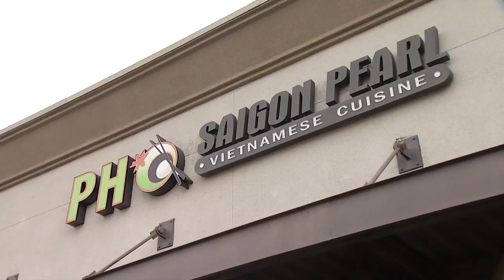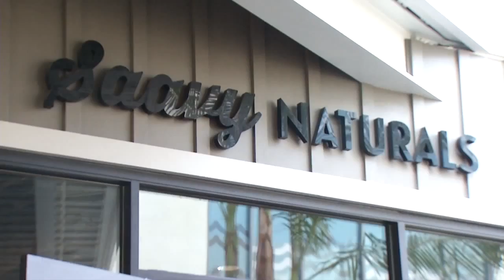TV Show Bay Area Life - Orange County Sizzle Reel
Lizzie, the host of ABC TV Show Bay Area Life comes to Buena Park to experience the destinations exciting theme parks, interactive dinner shows, and rich history.

Named one of the Most Fun Small Towns in America, Buena Park is home to world famous attractions like Knott’s Berry Farm, Soak City Waterpark, Pirates Dinner Adventure, Medieval Times, Beach Boulevard Club, Olympic Golf, Big Air Trampoline Park and more. For discounted Buena Park and nearby attraction tickets, go After a long day of excitement, choose from over a dozen comfortable and affordable hotels in Buena Park.